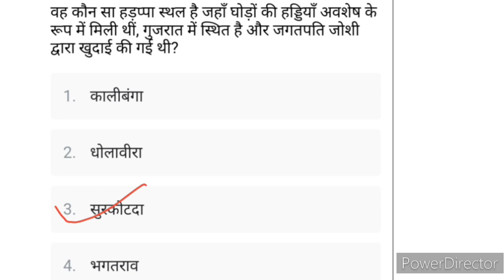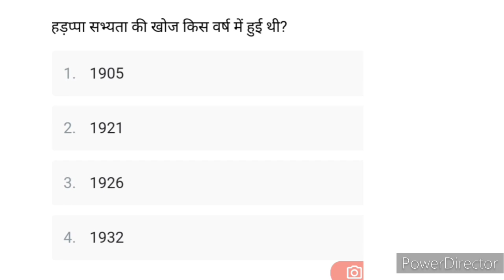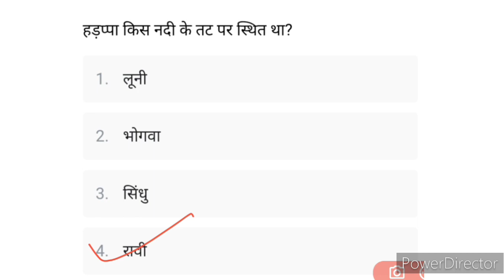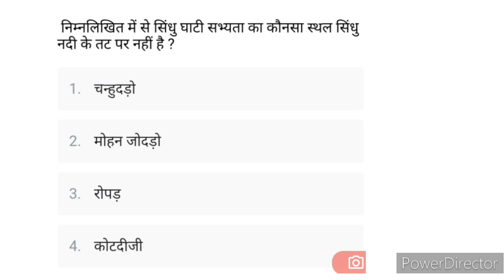सिन्धु घाटी सभ्यता| Indus Velly Civilization | प्राचीन भारतीय इतिहास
सिन्धु घाटी सभ्यता का खेल खत्म(INDUS VELLY CIVILIZATION)|| ancient History|| Indian History|| भारत का प्राचीन इतिहास|| आज ऐतिहासिक काल ||सिंधु सभ्यता|| सिंधु सभ्यता का उदय|| सिंधु सभ्यता का विकास|| सिंधु सभ्यता का पतन|| हड़प्पा सभ्यता ||मोहनजोदड़ो ||सभ्यता ||लोथल सभ्यता|| धोलावीरा ||रंगपुर ||